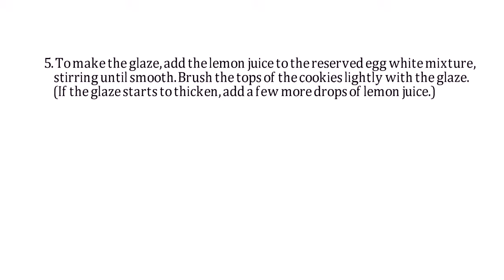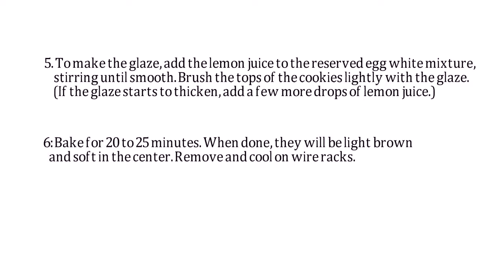Pk Cinnamon Stars. Perfect recipe for Christmas! Kids Favorite.